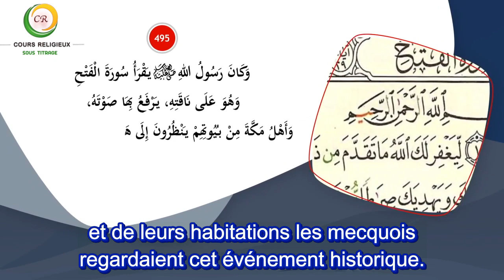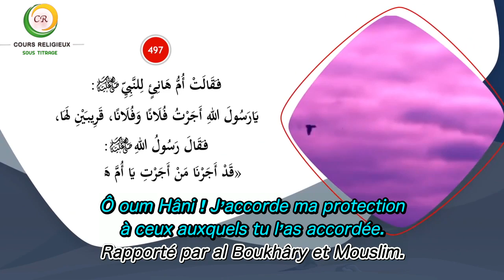73/100 Le résumé de la vie du Prophète ﷺ - La conquête de la Mecque (4)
73/100 Le résumé de la vie du Prophète ﷺ - La conquête de la Mecque (4)